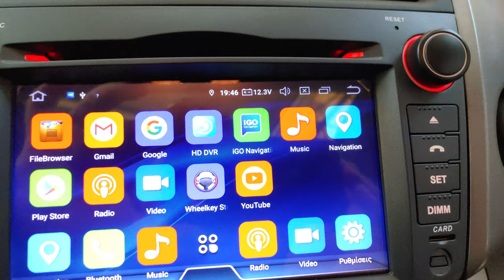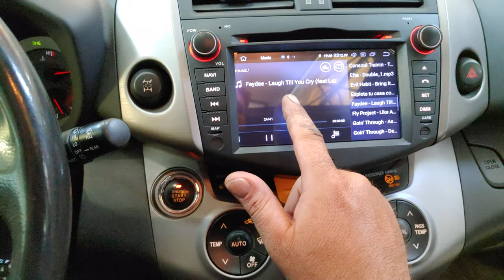Aλλο ενα Toyota Rav 4 οθονη Android 10 και κάμερα by dousissound